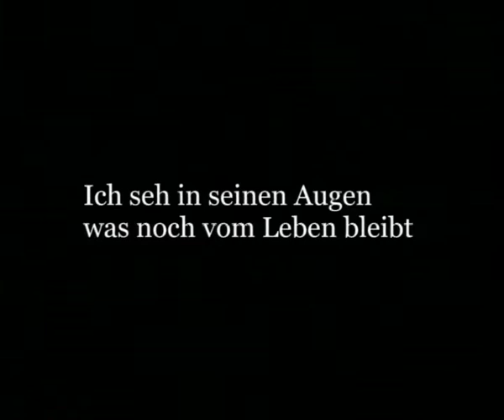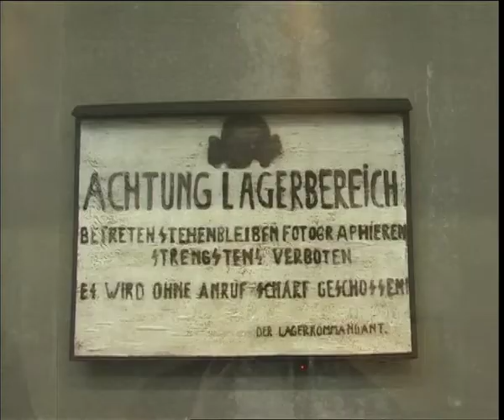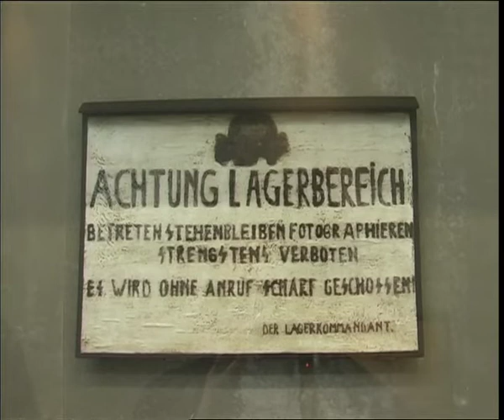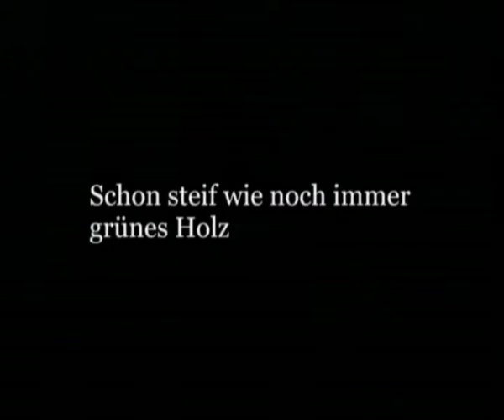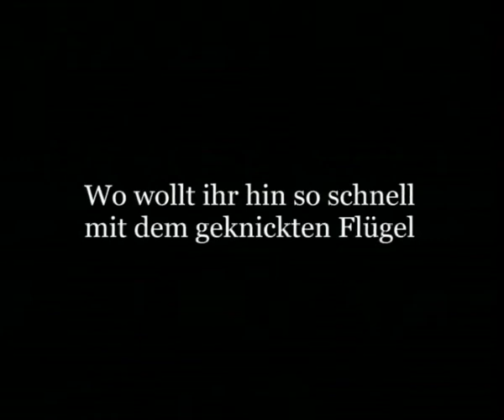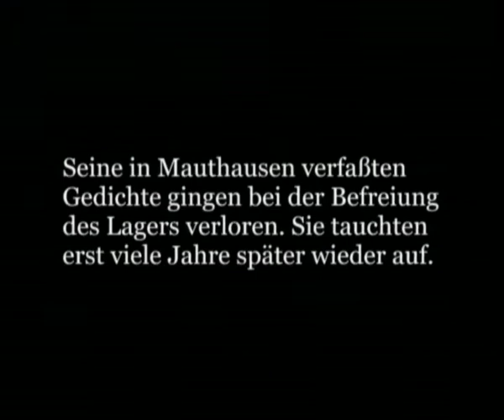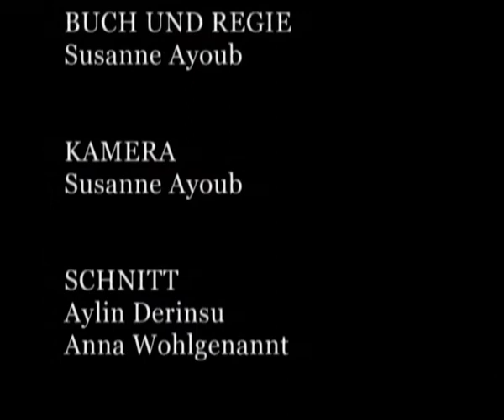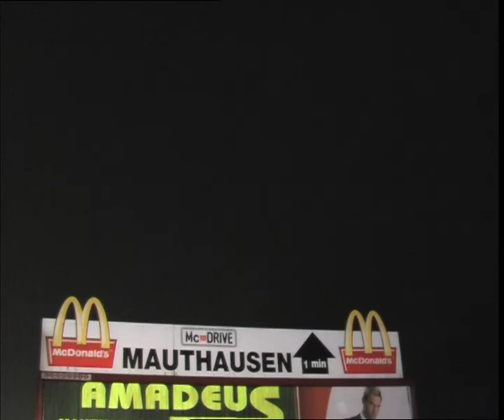Mai in Mauthausen. Kurzfilm 14'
Dt. OV - englische Fassung verfügbar
"Der Mittagsengel klopft an die Tür  /  ich seh in seinen Augen, was noch vom Leben bleibt  / ein wenig Erde, eine Brücke zerstört,  / ein Himmel geliebt, und Äste verdorrt.  / Der Mittagsengel hat so sehr Hunger,   / Dass er im Stehen schläft, die Augen zu.  /  Wer von uns reicht ihm die Hand ?  / Der Mittagsengel spricht kein Wort."  (aus dem Gedicht L’Ange de Midi von Jean Cayrol) Schauplatz ist das ehemalige Konzentrationslager Mauthausen. Drinnen in der Gedenkstätte wird eine Ausstellung eröffnet. Es gibt Reden, ein Buffet und Getränke. Draußen liegt das einsame Lager. Durch die Dunkelheit schreitet der Geist des Mittagsengels.Das Gedicht „L’Ange de Midi“, das Jean Cayrol als Häftling in Gusen, Außenlager von Mauthausen, schrieb, umrahmt und begleitet den Film.Die Filmaufnahmen wurden im ehemaligen Konzentrationslager Mauthausen, in der Gedenkstätte und im Ort Mauthausen gedreht, und zwar bei der Eröffnung der Ausstellungen „Kunst in Mauthausen“ im Mai und Herbert Friedls Bilderzyklus „Realität der Leidensspuren“ im Oktober dieses Jahres.Der Film ist eine Auseinandersetzung mit dem Thema Erinnerung an die Verbrechen des Nationalsozialismus – heute.Er stellt die Frage, wie der Umgang mit Erinnerung sein soll, sein kann? Die Bilder, die den Mittagsengel auf dem Weg durch das Lager begleiten, vermitteln mehr als Worte den Schrecken, der nicht verjährt.  ENGLISH: German Original - English version available.   "The angel of noon is knocking at the door  / I see in his eyes what remains of life before /  A bit of soil, a bridge destroyed  / A beloved sky, some dried up branches  / The angel of noon is so famished  / he sleeps on his feet, his eyes are closed  / Who among us is reaching out to him  / The Angel of noon keeps silence."    (from Jean Cayrol‘ s poem Angel of Noon)The scene of the film is in the former concentration camp Mauthausen. Inside the memorial museum at Mauthausen an opening of a new exhibition is taking place. There are speeches, a buffet and wine. Outside the museum lies the abandoned camp. The spirit of the ‘angel of noon’ wanders through this darkness.The poem The Angel of Noon, which was written by Jean Cayrol while he was imprisoned in Mauthausen, accompanies the film.The film was shot in the former concentration camp of Mauthausen, in the memorial museum there and in the town of Mauthausen, during the openings of the exhibits: “Art in Mauthausen” and Herbert Friedls series of paintings “The Reality of the Traces of Suffering” in May and October of 2007.The film analyzes the issue of memory and coming to terms with the crimes of National Socialism today.May in Mauthausen poses the question of how to remember, how commemoration is possible. The images, which accompany the angel of noon on his meanderings through the camp, convey, more than his words can, the horror, which does not go away.